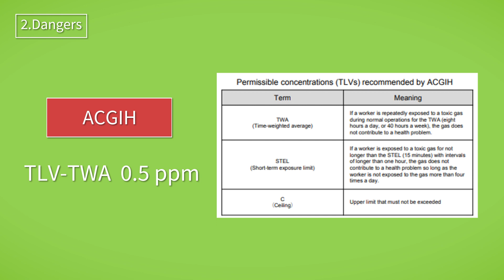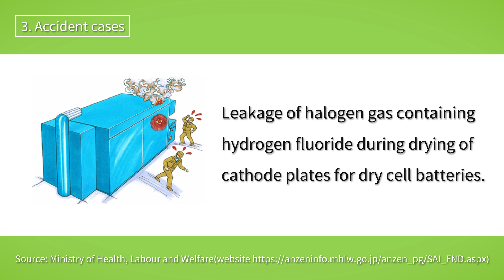The dangers of gas～hydrogen fluoride～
hydrogen fluoride/RIKEN KEIKI/TLV/gas detector/hydrogen/fluoropolymers/fluorine

In this video, we will discuss　hydrogen fluoride and its dangers.

Hydrogen fluoride is used as a raw material for fluoropolymers and fluorine compounds, as well　as in the etching process of semiconductors.

Hydrogen fluoride is classified as hazardous to the human body and, if inhaled, can cause death in the worst case scenario.

There have actually been accidents caused by hydrogen fluoride.
To prevent accidents and to use hydrogen fluoride safely, it is important to use a suitable gas detector.

If you have any problems with the selection of gas detectors or the products you are currently using, please contact Riken Keiki.